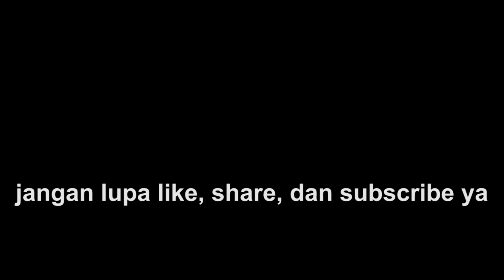BUS SUMBER SELAMAT NGEBLONG !!!! ARGO WILIS NGEBUT JPL 283 KRAPYAK, KLATEN | Ada Ambulans Terhalang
Hunting bareng @Depa04 dan @motoranwae di JPL 283 Krapyak, Klaten, Jawa Tengah (Daop 6 YK).